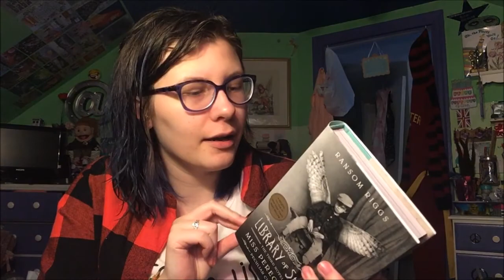Miss Peregrines Series Wrap Up